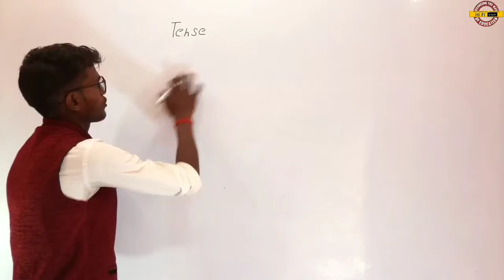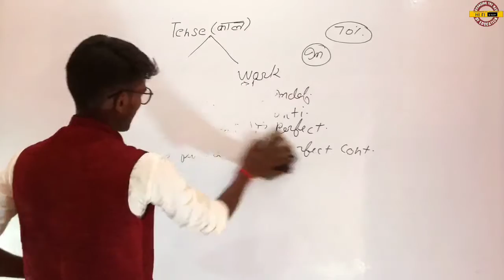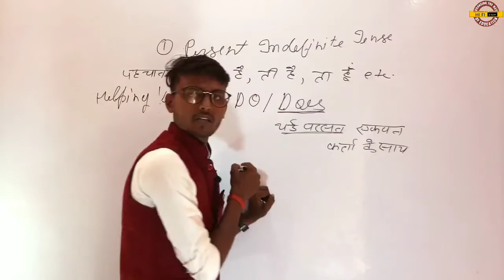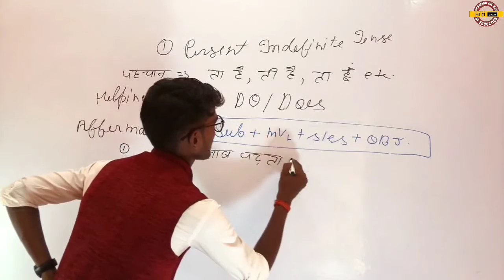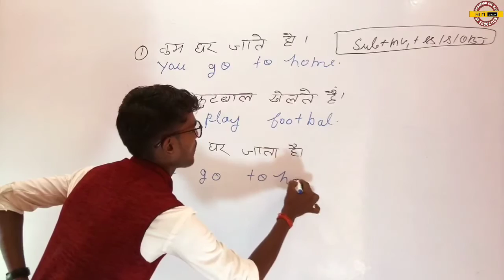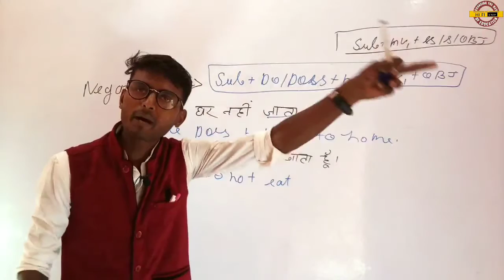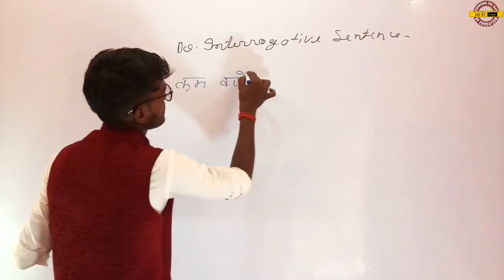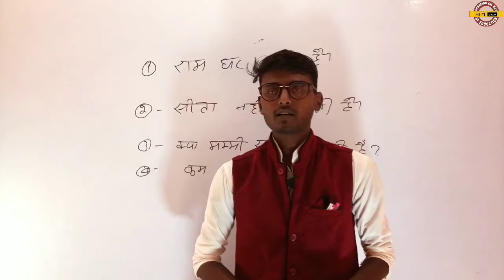UP DELED 2ND SEMESTER ENGLISH CLASS || BTC ENGLISH 2ND SEMESTER || डीएलएड 2nd सेमेस्टर अंग्रेजी 2020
semester
deled 2nd semester maths
2nd
maths
btc 2nd semester important questions
2nd semester math
up btc 2nd semester math
2nd semester maths class
deled 2nd semester online math class
ganit deled 2nd semester